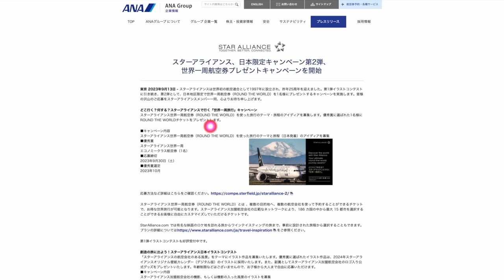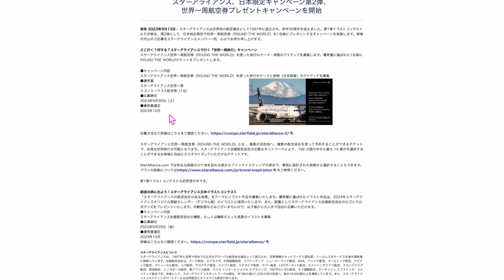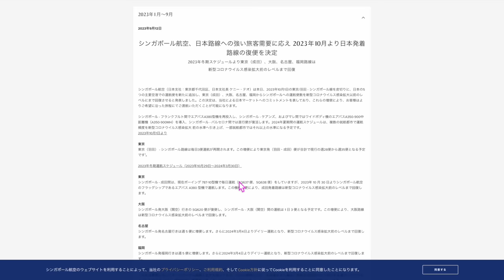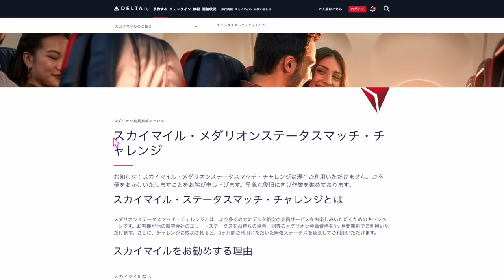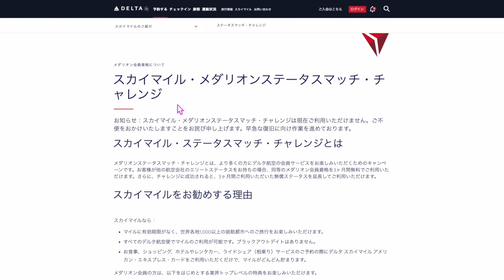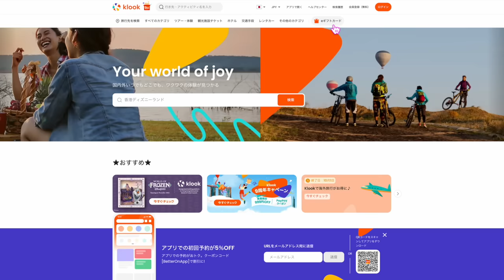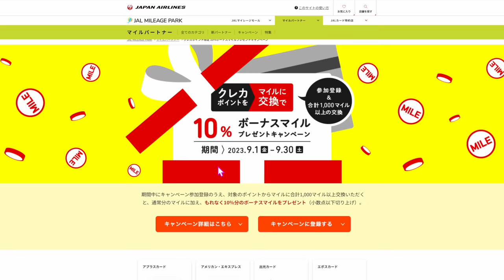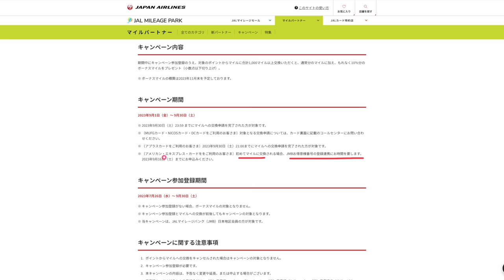ちょっと細かい話②⓪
1️⃣Wi-Fi切って上のコードからアプリをDL
2️⃣ログインしないで上のURLから再度入り登録
3️⃣登録時、電話番号で登録(サブ端末でLINEで入ったらダメでした。奥様アカウントは電話番号でできました！)
4️⃣トップ画面の下、中央のギフトをクリック
5️⃣チェックインを10日間クリックで4,000円！
100％もらえるとは言えませんがかなりの方がゲットできているのでオススメです！

☑️スターアライアンス世界一周

☑️IHGはポイント予約で検索するだけででてきます！

番号　00098010

【目次】
00:00 スターアライアンス世界一周キャンペーン
02:18 シンガポール航空✈️成田-シンガポールA380復活
04:37 ビジネスクラス大開放・成田-バリ
06:07 デルタ航空ステマ休止
07:24 Klook
10:05 ANAVISAプリペ
11:04 JALマイル交換キャンペーン
13:43 IHGポイント割引キャンペーン
15:20 ハピタス案件